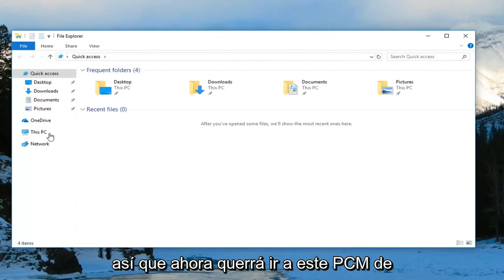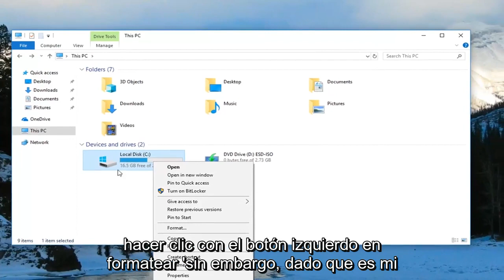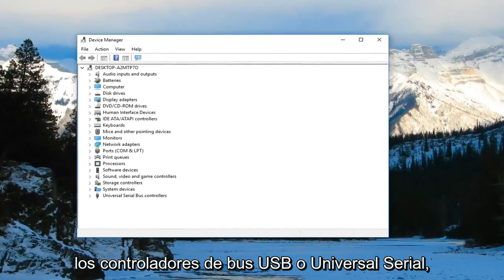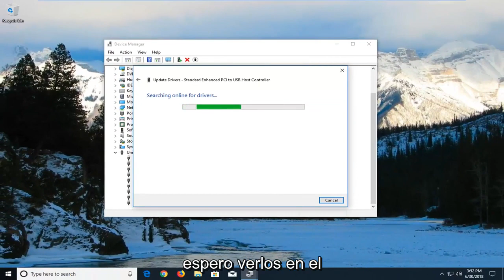Por Favor Inserte El Último Disco Del Set Multivolumen [ARREGLAR]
REVISIÓN Inserte el último disco del conjunto de varios volúmenes.

Según se informa, el Explorador de Windows muestra el error "inserte el último disco del conjunto de varios volúmenes" cuando el usuario intenta abrir el Explorador de Windows o realizar una búsqueda.

El error generalmente ocurre si su unidad flash USB no está formateada correctamente con el sistema de archivos FAT32. Otra razón del error puede ser el controlador USB dañado o los problemas del controlador. Si también tiene problemas con este error, aquí hay un par de correcciones para resolver el error "inserte el último disco del conjunto de varios volúmenes" en los sistemas Windows.

Algunos usuarios informan que les molesta el mensaje de error "Inserte el último disco del conjunto de varios volúmenes y haga clic en Aceptar para continuar" cada vez que intentan abrir una ventana del Explorador de Windows. Comúnmente conocido como el error de carpetas comprimidas (en zip), este problema no está restringido a Windows 10 y también se informa comúnmente en Windows 8 y Windows 7.

Este tutorial se aplicará a computadoras, laptops, computadoras de escritorio y tabletas que ejecutan los sistemas operativos Windows 10, Windows 8/8.1, Windows 7. Funciona para todos los principales fabricantes de computadoras (Dell, HP, Acer, Asus, Toshiba, Lenovo, Samsung).